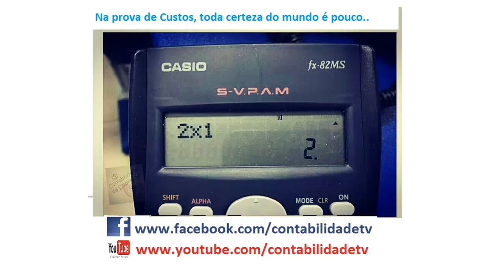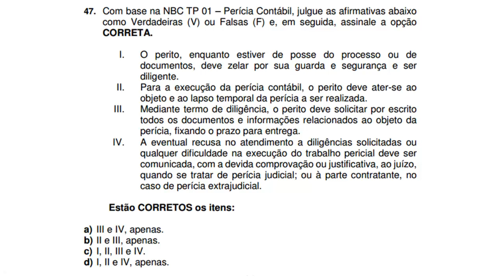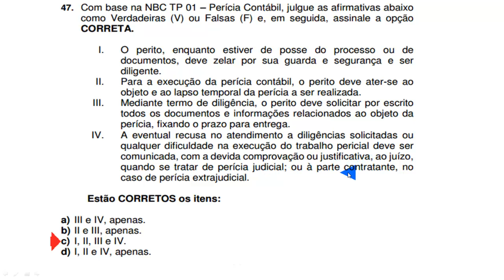Questão 47 - Exame de Suficiência 2016.1 - CFC n.º 803/96 – NBC TP 01 – Perícia Contábil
47. Com base na NBC TP 01 – Perícia Contábil, julgue as afirmativas abaixo
como Verdadeiras (V) ou Falsas (F) e, em seguida, assinale a opção
CORRETA.
I. O perito, enquanto estiver de posse do processo ou de
documentos, deve zelar por sua guarda e segurança e ser
diligente.
II. Para a execução da perícia contábil, o perito deve ater-se ao
objeto e ao lapso temporal da perícia a ser realizada.
III. Mediante termo de diligência, o perito deve solicitar por escrito
todos os documentos e informações relacionados ao objeto da
perícia, fixando o prazo para entrega.
IV. A eventual recusa no atendimento a diligências solicitadas ou
qualquer dificuldade na execução do trabalho pericial deve ser
comunicada, com a devida comprovação ou justificativa, ao juízo,
quando se tratar de perícia judicial; ou à parte contratante, no
caso de perícia extrajudicial.
Estão CORRETOS os itens:
a) III e IV, apenas.
b) II e III, apenas.
c) I, II, III e IV.
d) I, II e IV, apenas.